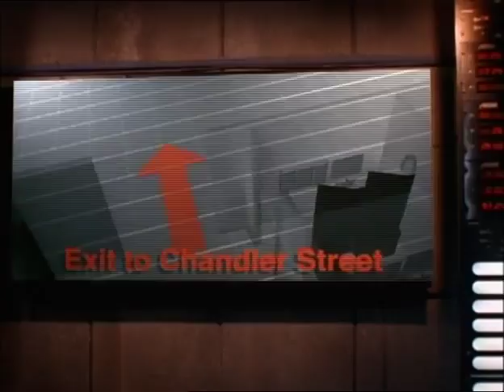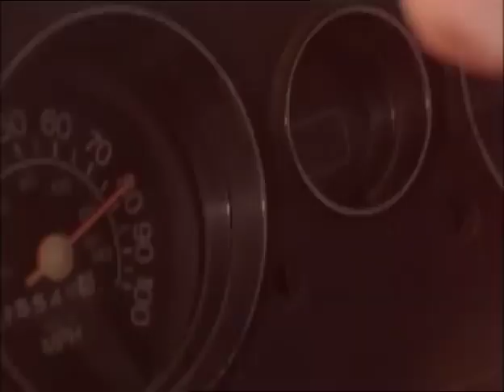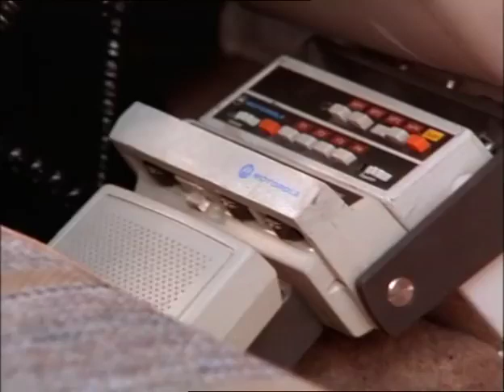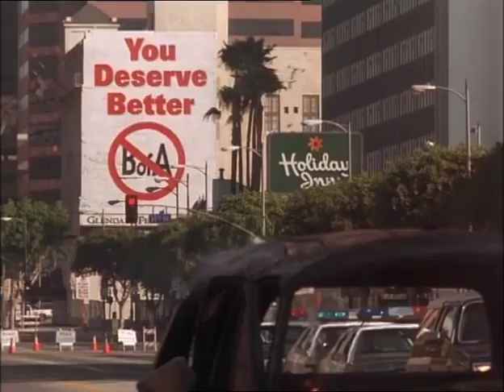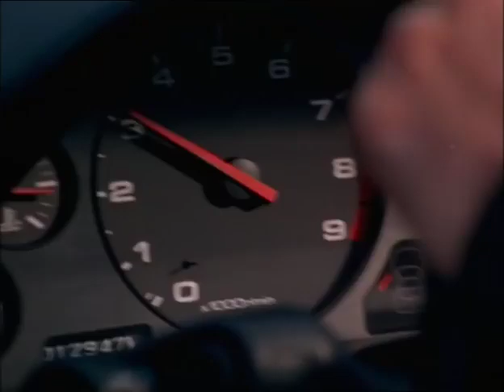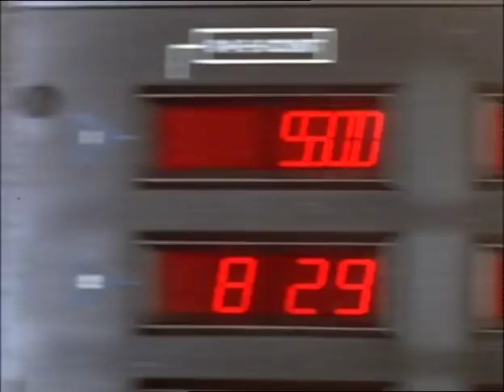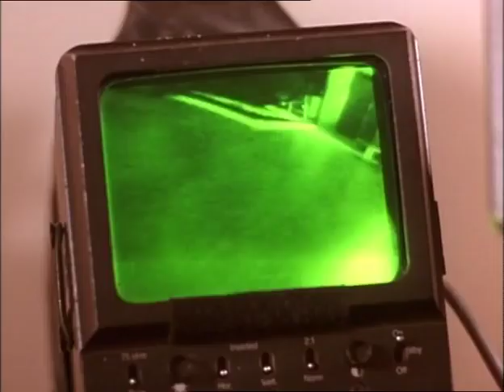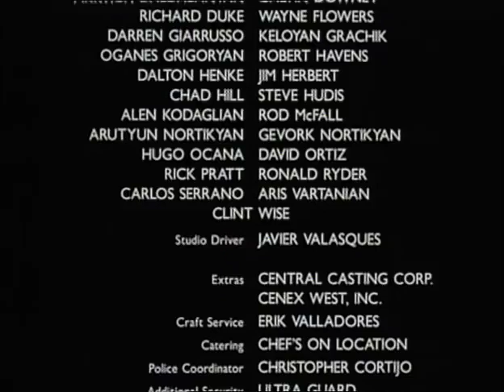Executive Target Full Movie